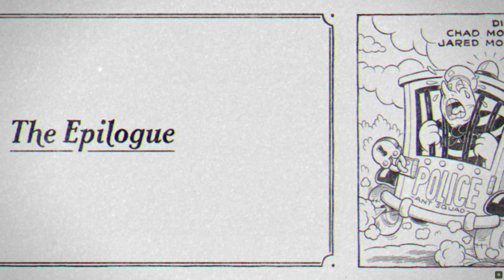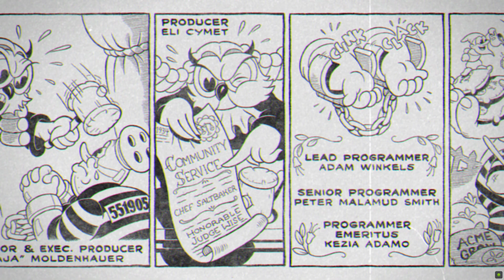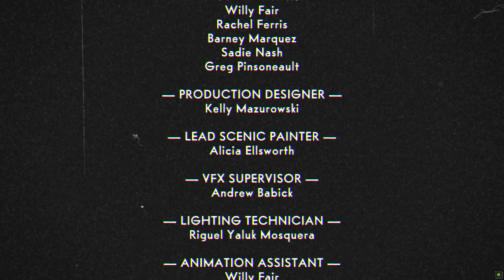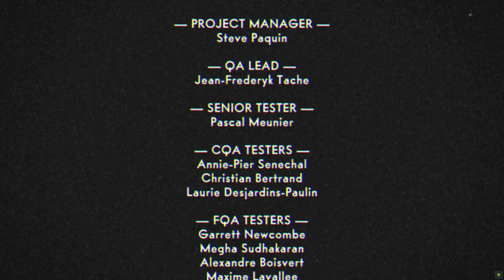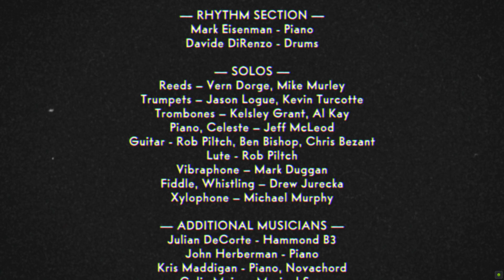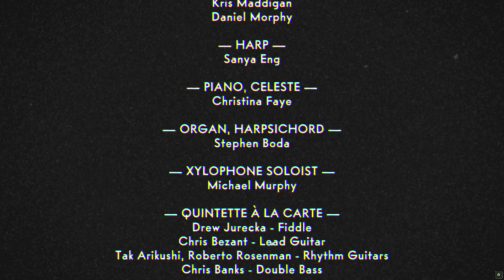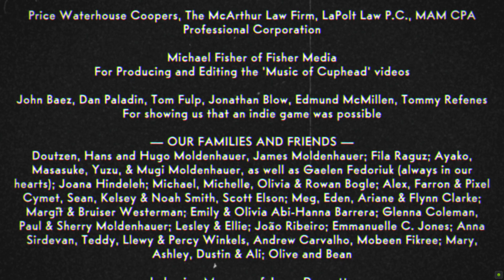Cuphead | #10 ☕ Angel and Demon & Chef Saltbaker [WT | HD | END]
Cuphead | #10 ☕ Angel and Demon & Chef Saltbaker [No Commentary | WT | HD | END]
WT = Walkthrough

TITLE: Cuphead
SYSTEM: Nintendo Switch, PC
RELEASE DATE (first): 29th September 2017
DEVELOPER: Studio MDHR
GENRE: Indie Game, Jump ’n’ Run, Shooter-Spiel, Run and gun